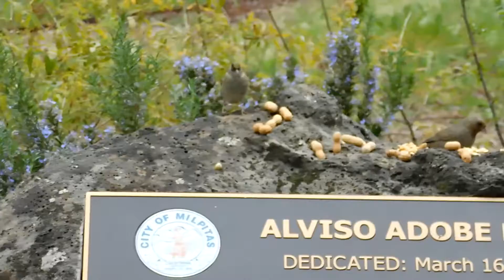Speedy, Blue Jays, Fluffy, Wild Turkey, Peacock, Song and Fox Sparrows, Dark-eyed Junco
Speedy arrived first at the northern site and as he got the first live mealworm, two Blue Jay arrived.  They pretty much took over the northern site and Speedy doesn't push his luck with them, so he flew off.  The Blue Jays ended up getting several mealworms before we continued our walk.

Fluffy was waiting for us at her daytime hangout and took the fence path to her treat and feeding area.  Treats when down, once we got there, then Jay went over to dish out her food and check her water status.

As I was finishing my video of Fluffy, Jay mentioned that there was a Wild Turkey on the eastern hillside.  It was by itself and when I started the video, walking north, toward The Last Word Ranch.  When it reached their fence, he turned east and headed up the hillside.

There was one of Whispering Hills Ranch's Peacocks in the Golden Tree.  I did videos from a couple different locations.  I zoomed in at one point to better show the features of the Peacock's face.  I was also hoping it would do its call and possibly see Peacock breath, but that didn't happen.

At the back of Alviso Adobe Park, I got on video a couple Song Sparrows enjoying the food Jay put down for CC.  A Fox Sparrow also showed up for a bite, and a Dark-eyed Junco, was hopping around on the ground eating vegetation or possibly ants.  Back near the front entrance, Jay did a video of the California Towhee who patiently waited for me to put the food on the decorative boulder.  A Golden-crowned Sparrow showed up but was chased off by the Towhee.

Fluffy had to be called when we arrived at her area, but quickly showed up.  Jay gave her more treats and let me know that she had eaten half of her breakfast.

Back at the northern site, Speedy was there and came down for a live mealworm.  After he took the mealworm, he went into the bushes.  We happened to notice a second Mockingbird and I decided to do a video of it.  I wasn't sure if this might be Speedy's mate and while I was recording her, Speedy came back and took a second mealworm, which I missed, because I was recording the other Mockingbird.